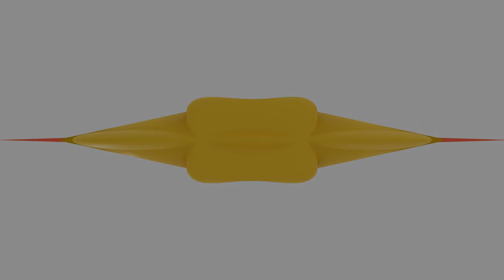Galactic bulge animation